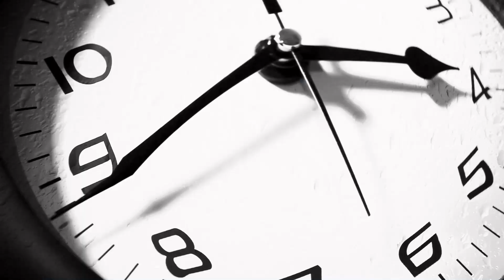O LADO NEGRO DO APRENDIZADO EM INGLÊS (O que ninguém te fala)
Hoje viemos aqui falar o que ninguém fala.
Falam talvez pra te deixar com medo e te fazer comprar cursos sem fim que não te ajudam em nada... Talvez mais verbo to be, quem sabe...

Mas essa mensagem precisa ser compartilhada com todos os brasileiros que se sentem assim. Com certeza pode ajudar a entender o que está acontecendo com ele.

Faça sua inscrição aqui no canal e conheça o método que vai destravar definitivamente seu inglês de forma rápida e prática.